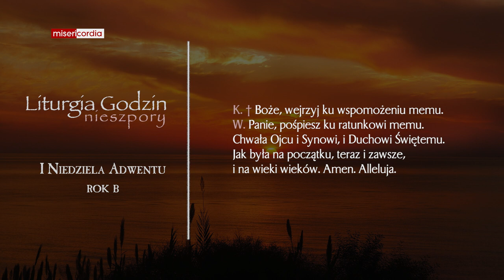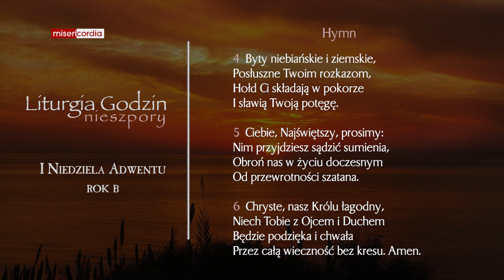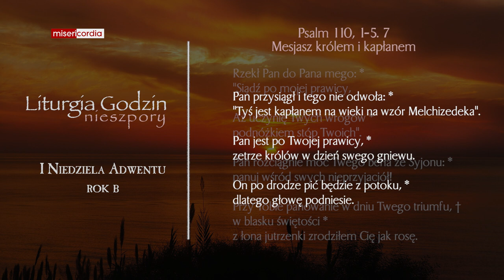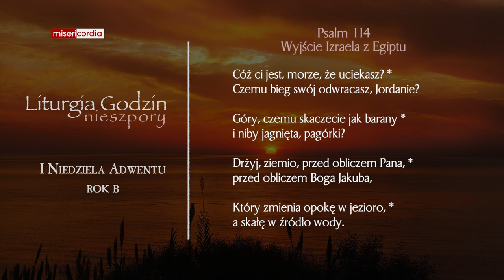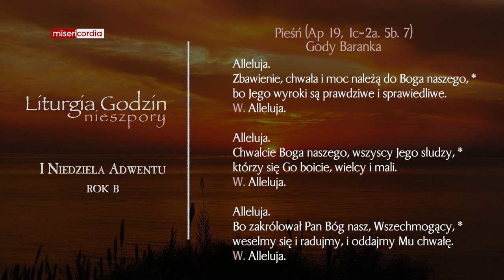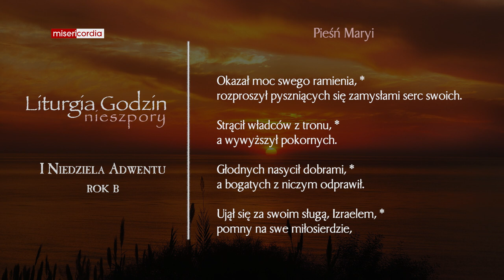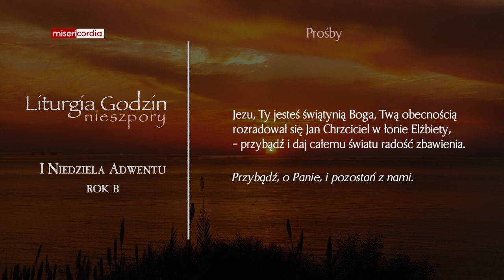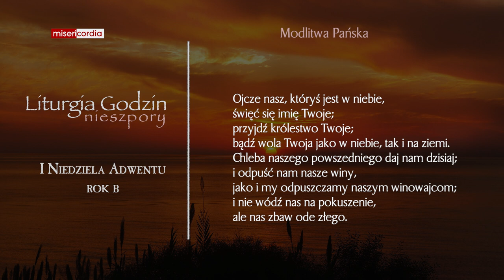Liturgia Godzin | II Nieszpory | I Niedziela adwentu (rok B)